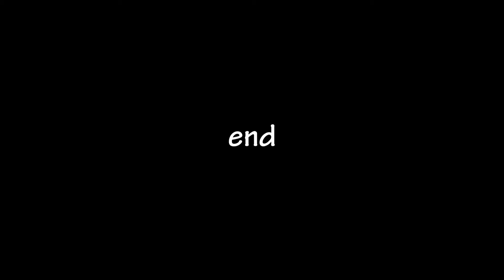Archicad - Selecting Several Objects: Shift + Click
This is a trick that I use a lot, the ability to de-select objects with Shift+Click. Many people know that you can use the technique for multiple selections. It's the same thing, but for de-selecting.